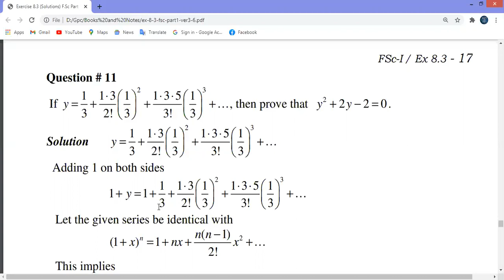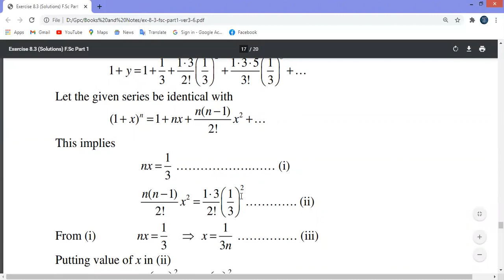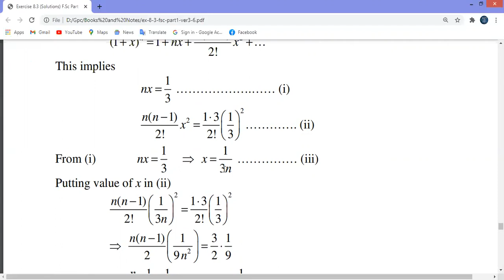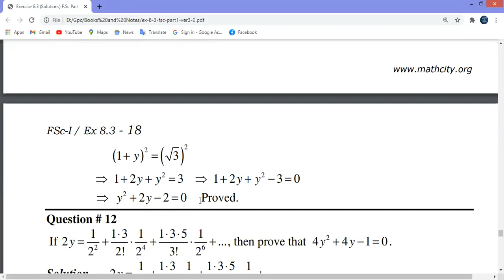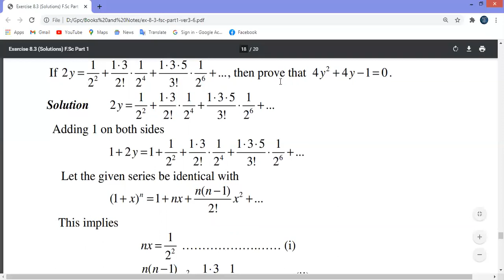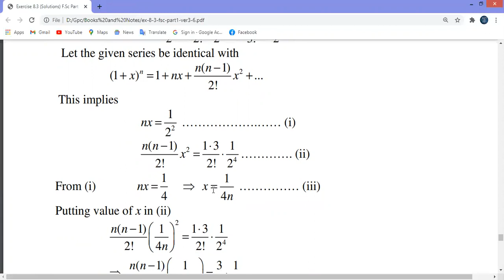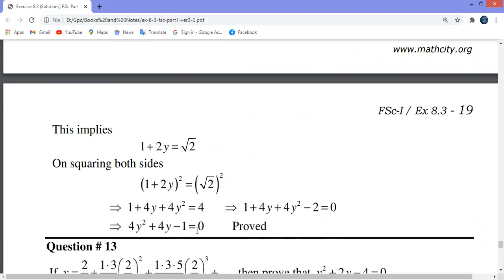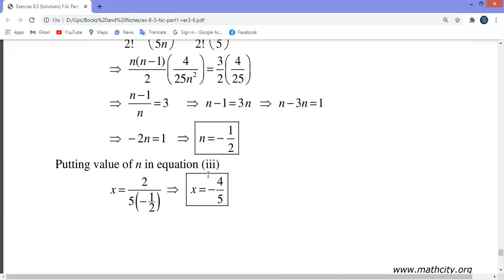Ex#8 3 Q#11,12,13